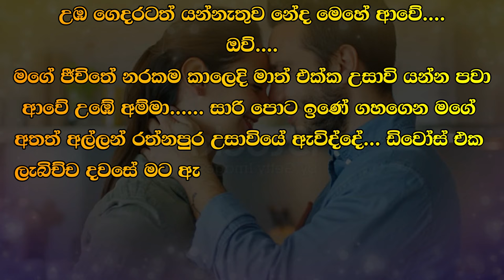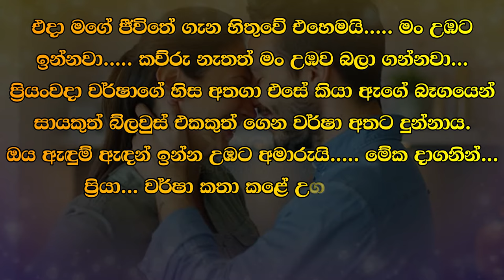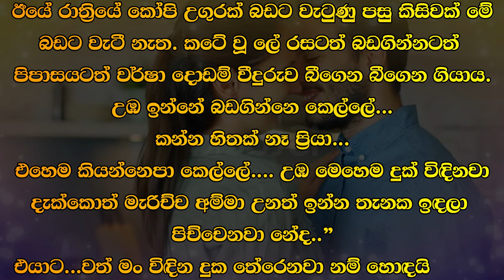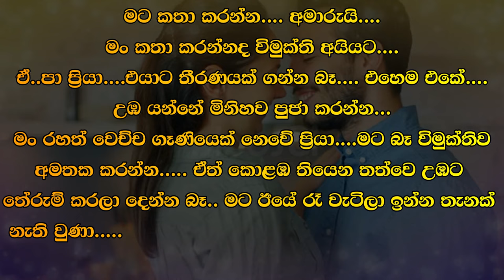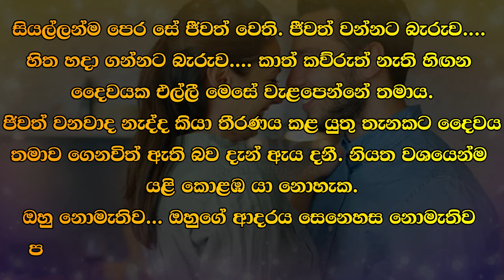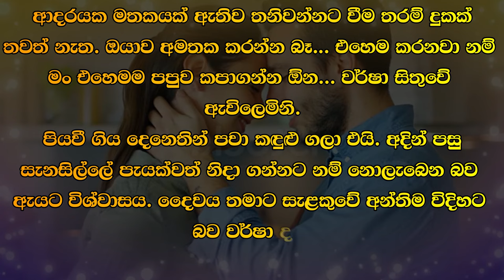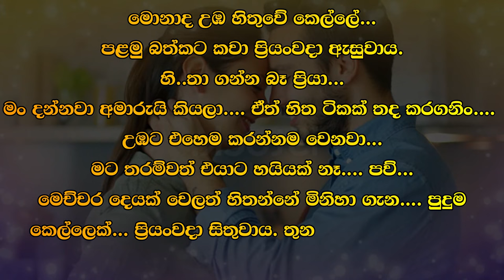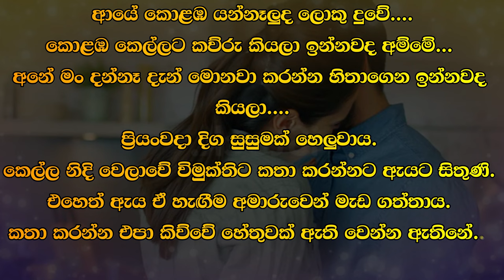❤ වර් ෂා - Warsha 139 ❤ | අන්තිමට කැවේ ඔහුත් සමග කළුතරදීය. | VishwaNovels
කතාවෙන් බිඳක්: ඔව්... අපරාදේ කොළඹ ගියේ. කොළඹ ගිය නිසා තමා ඔක්කොම. ප්‍රියංවදා කීවේ තරහිනි.
මට අම්මේ වතුර ටිකක් දෙන්න.
වතුර බීලා හරියන්නෑනේ වස්තුවේ.. උඹ වේල් දෙක තුනක් කාලා නෑ නේද...
අන්තිමට කැවේ ඔහුත් සමග කළුතරදීය.

A bit of the story: Yes... Aparade went to Colombo... all because he went to Colombo. Priyanvada said angrily.
Give me some water mom.
Drinking water won't cure you, dear.. You haven't eaten two or three meals, have you?
Finally, Kaway was with him in Kalutara.

Time Codes
00:00 - Intro
00:05 - Love Story
10:06 - End